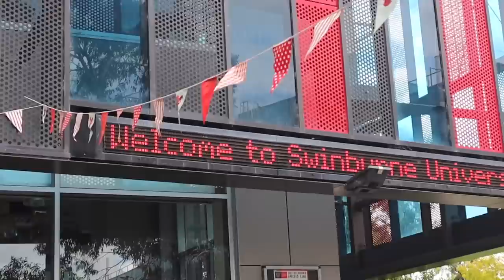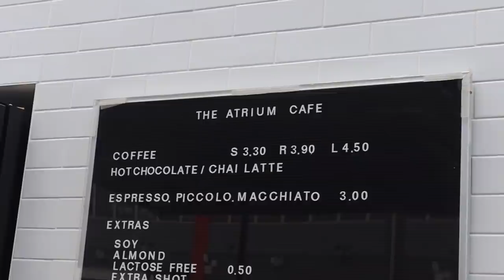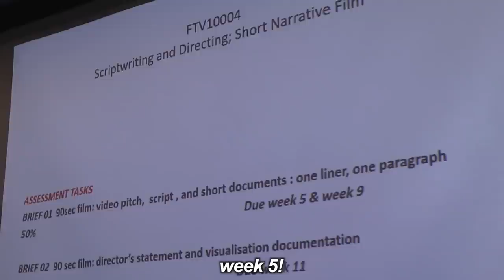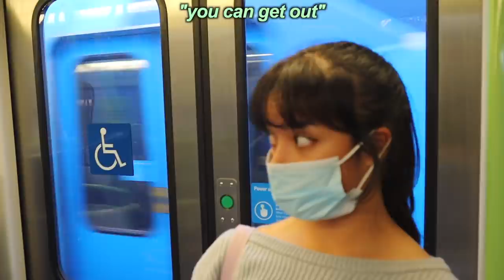my first day of university!! COLLEGE VLOG | Swinburne University of Technology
I feel like I have been waiting for this day forever, the day I finally pursue what I love doing most. Making videos has been a passion of mine since the very first webcam my parents bought me at the age of 9. Fast forward to almost 9 years later, creating content is something I do every single day.

I'm so lucky to have been given the opportunity to do this course at Swinburne Uni, which in 2014 was recognised as one of the world's top film schools and was granted full membership of the prestigious International Association of Film and Television Schools.

Also, I know I'm going to get questions about this so: in Australia, College = University. Anddd most of my classes are on campus but I will be having a few online so let me know if you want to see an online university/college day in my life!

High school was such an amazing experience for me but now I'm very excited to see what these next 4 years in uni have in store, and I can't wait to take you along with me on this journey! 💖

CATCH UP ON MY FINAL SCHOOL VLOGS XX

find me on my socialsss xox

Twitter (just made a new account because my other one got deleted a year ago) @maskitmati

Byeeee! chat in the comment section xx